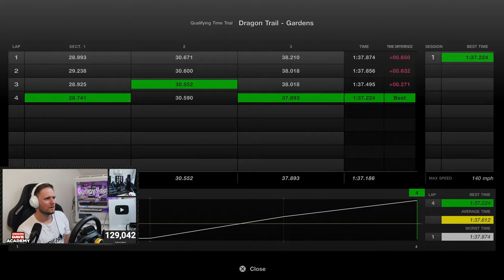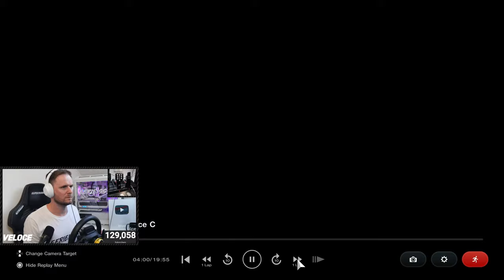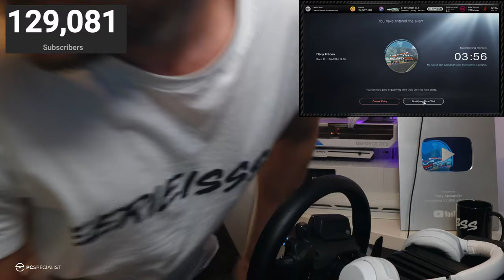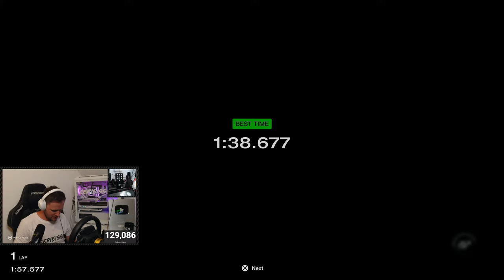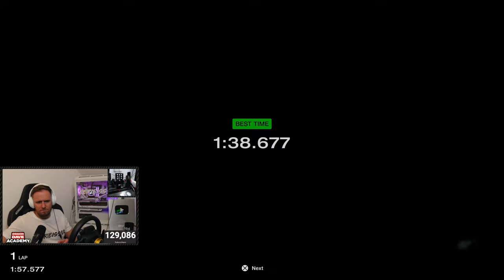🔴LIVE - Gran Turismo 7: 1st Look At The Brand New Daily Races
Gran Turismo 7's brand new daily races are here and we're checking them out!

My complete sim racing setup & all my wheel settings are listed in description below...

Guildford,
GU1 9FQ